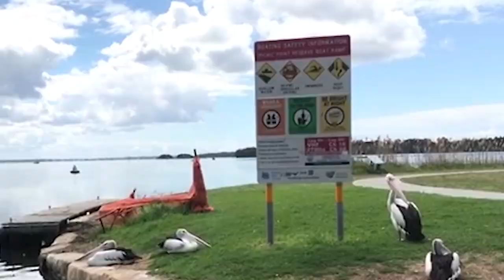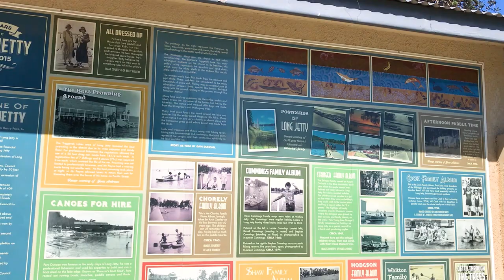[시드니 브이로그] 호주 유치원 교사 디 엔트런스 로드 트립 THE ENTRANCE Sydney vlog SOMEANSUMMER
지난 10월 1일 호주 노동절에 교회 식구들과 다같이 The Entrance라는 곳에 다녀 왔어요. 시드니 시내의 은근 한국 도심 같은 분위기가 싫으셨다면, 친구들과 차로 한 번 다녀 오시는 걸 꼭 추천 드릴게요!
영상 보시고 맘에 드셨으면 댓글로 꼭 알려주세요!! :)

Hey guys, on Labours Day I went to The Entrance with my church friends. It was SUPER NICE! I highly recommend you go and take lots of photos and videos like I did :) xxx

07:15 Rescue ‘in progress’로 영어 자막 정정합니다.
07:15 Revise typo ‘in process’ to ‘in progress’

*시드니 주안교회
Sydney Jooan Church

00:20 THE ENTRANCE 위치 설명 (location on the map)
01:19 호수 도착 (Arriving at The Entrance)
04:35 점심 및 레크레이션 (Lunch & Recreation)
05:22 LONG JETTY
07:37 MEMORIAL PARK & PELICAN FEEDING

*Songs:
MBB- Paradise
The 126ers – Summer Love
Sappheiros - Radiant Night
Lakey Inspired – Golden Hour
Otis McDonald - Side Steppin’